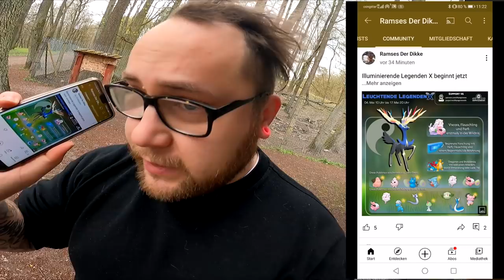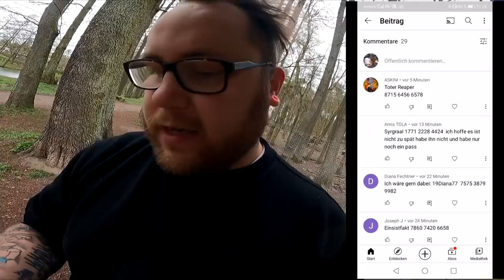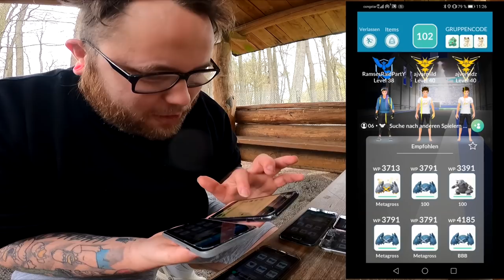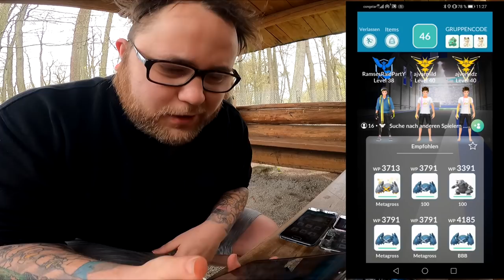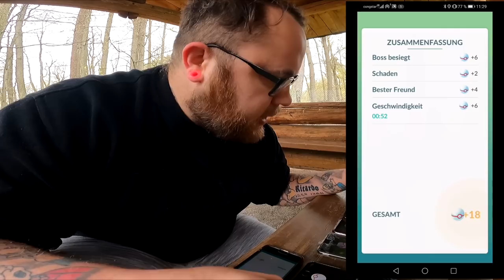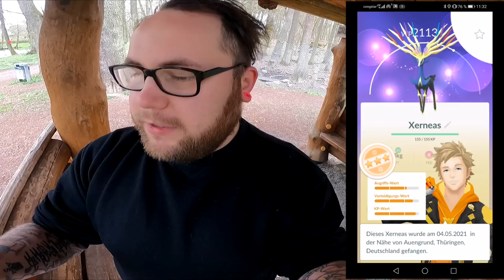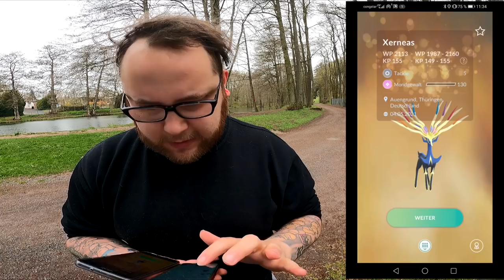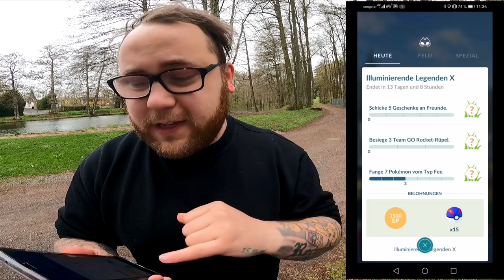Endlich XERNEAS Community Raid & Lucky Xerneas | Pokémon GO Deutsch # 1353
Xerneas ist endlich in den Raids angekommen und auch wenn ich erst skeptisch war muss ich zugeben es sieht schon prächtig aus. Darüber hinaus macht es wirklich Spaß es zu fangen da es gerade zu bettelt in euren Ball zu springen :D Habt ihr auch schon ein Xerneas Raid gemacht und wer aus dem Video hatte das Beste ?